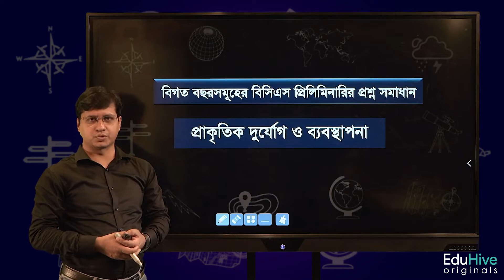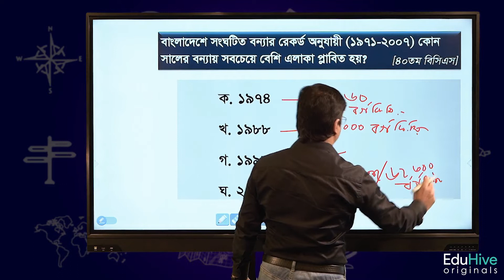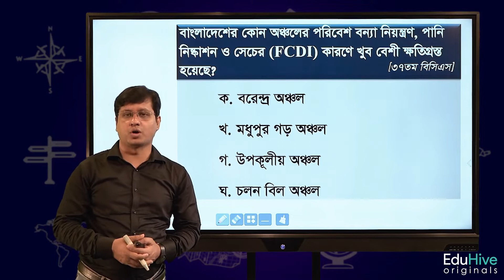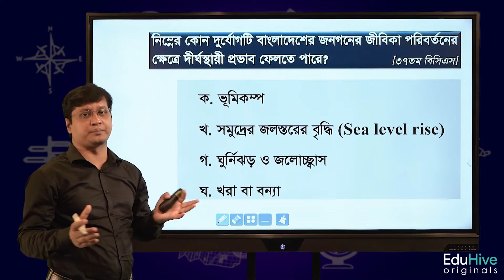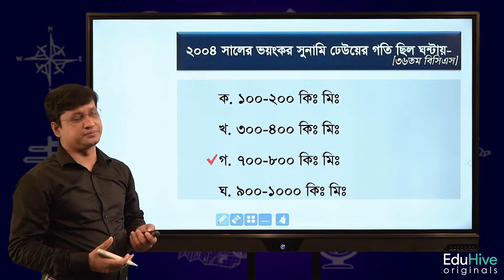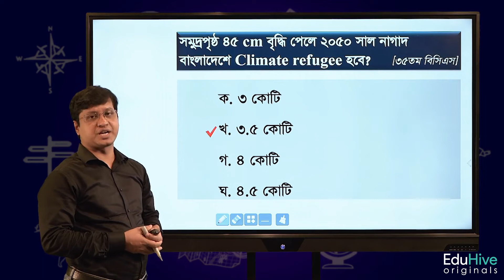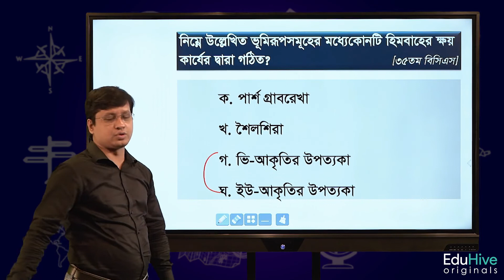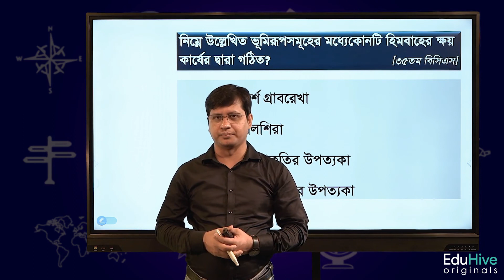প্রাকৃতিক দুর্যোগ ও ব্যবস্থাপনা বিসিএস প্রিলি বিগত বছরের প্রশ্নের সমাধান | BCS Preparation | EduHive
EduHive এ এক সাবস্ক্রিপশনেই সকল প্রস্তুতিঃ
সাথে বিকাশে পেমেন্ট করলেই পাচ্ছেন ১০% ইনস্ট্যান্ট ক্যাশব্যাক

- ৪৩তম লিখিত লাইভ কোর্স
- ৪৪তম প্রিলিমিনারি লাইভ কোর্স
- প্রাইমারি শিক্ষক নিয়োগ পরীক্ষার লাইভ কোর্স
- সম্পূর্ণ সিলেবাসের রেকর্ডেড ক্লাস
- ক্লাস টেস্ট, অ্যাসেসমেন্ট টেস্ট, মডেল টেস্ট
- PDF নোট
- গ্রুপ ডিসকাশন
সাবস্ক্রিপশন ফিঃ ৬০০০ টাকা (১বছরের জন্য)